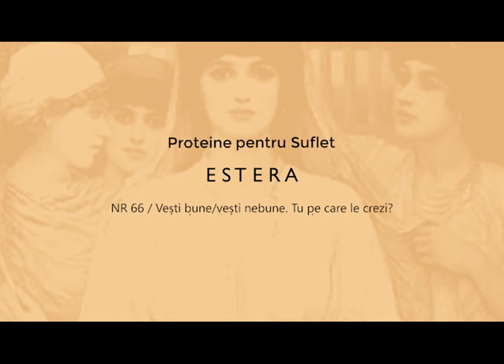NR 66 - Vești bune/vești nebune. Tu pe care le crezi?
Proteine spirituale extrase de Glen din cartea Estera: Vești bune/vești nebune. Tu pe care le crezi?